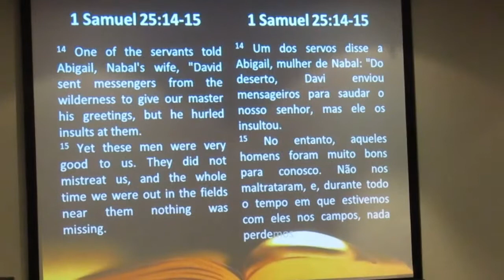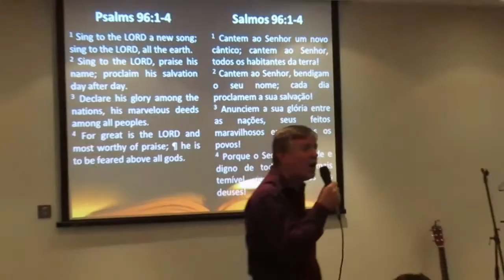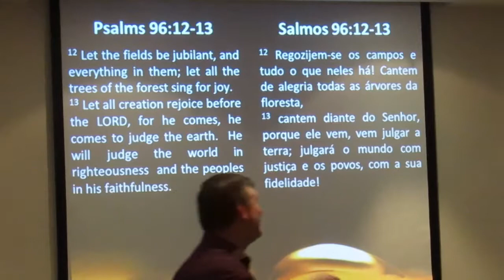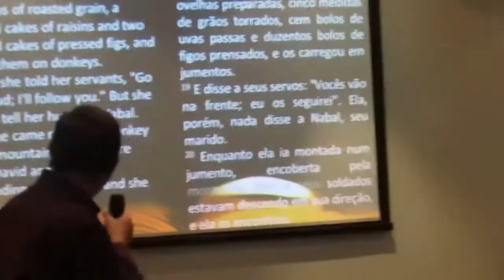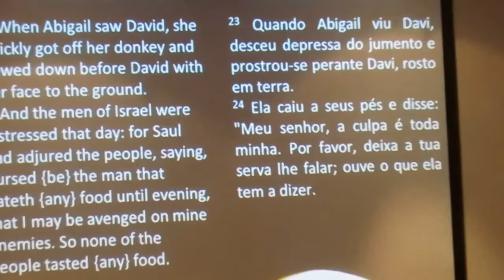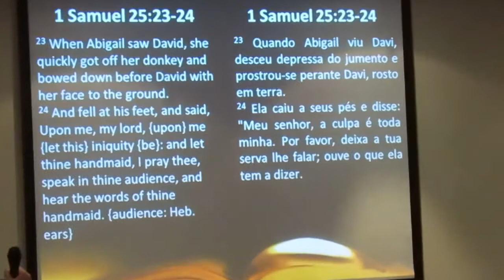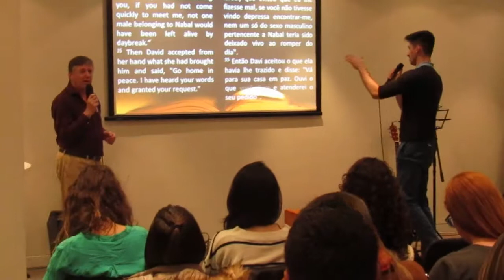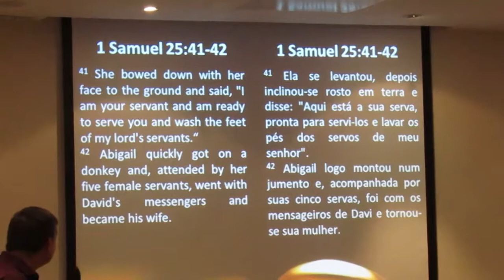ABIGAIL(2): JESUS THE GREAT SAVIOUR - SUNDAY NIGHT - 28/01/18